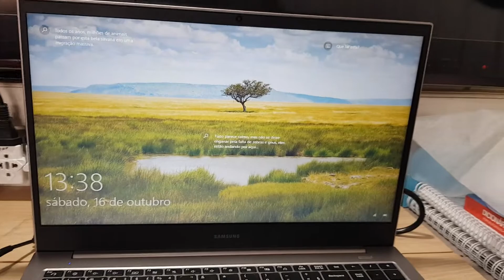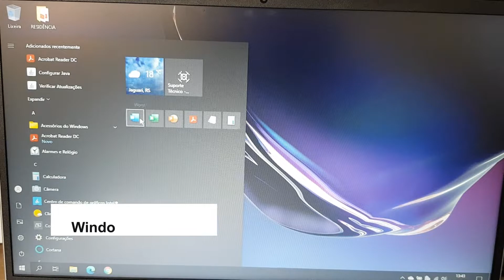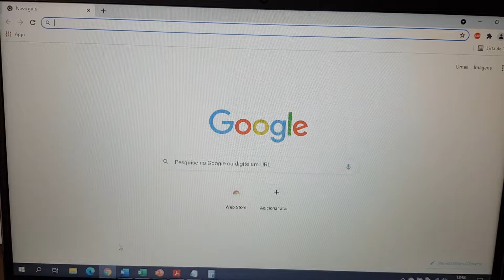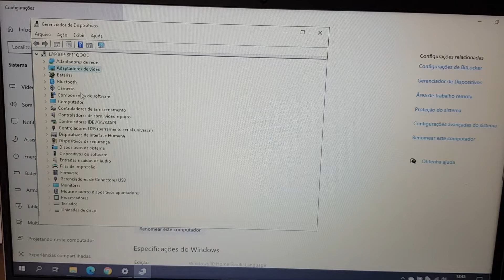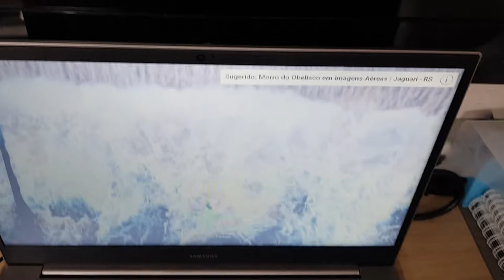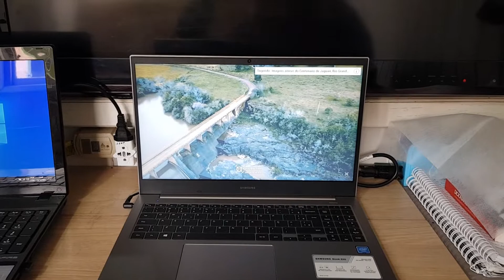Notebook Samsung Book E20 Celeron 5205U 4GB 500GB EM DETALHES!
Vídeo mostrando um pouco do notebook de entrada da Samsung, o Book E20, equipado com processador Celeron, 4GB de RAM e HD de 500GB.
Modelo do vídeo: ba68-12723a

💻✅Notebook Samsung Book E20 Intel Dual-Core, 4GB, 500GB, Windows 10 Home, Prata - NP550XCJ-KO1BR

💻✅ Notebook Acer Aspire 5 A515-54G-53XP Intel Core i5 - 8GB 256GB SSD 15,6” Full HD LED Placa de Vídeo 2GB:

💻✅ Link seguro do modelo Notebook Acer Aspire 3 A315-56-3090 Intel Core i3 - 8GB 256GB SSD 15,6” LED Windows 10:

💻✅ Notebook Vaio FE15 VJFE52F11X-B2521H Intel Core i3 - 4GB 256GB SSD 15,6” Full HD LED Windows 10

💻✅ Notebook Vaio FE14 VJFE42F11X-B1721H Intel Core i3 - 4GB 256GB SSD 14” Full HD LED Windows 10

💻✅ Notebook Vaio FE15 VJFE52F11X-B2211H Intel Core i5 - 8GB 512GB SSD 15,6” Full HD LED Windows 10

💻✅ Notebook Vaio FE15 VJFE53F11X-B0711H - Intel Core i7 8GB 256GB SSD 15,6” LED Windows 10